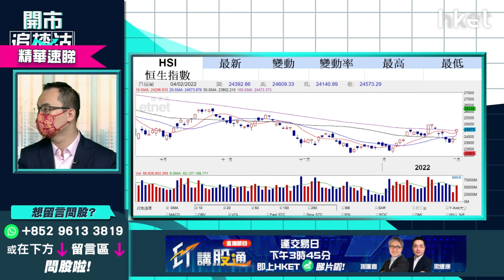【開市追揸沽】（精華）港股高開後曾倒跌近200點 譚智樂：後市不樂觀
港股虎年第2個交易日，初七人日恒指輕微高開36點，開報24609點，其後倒跌逾百點，跌幅一度擴大至近200點，耀才證券研究部經理譚智樂 （Arnold）坦指對港股後市不樂觀，現市況建議投資者逢高減持止蝕，又指做好倉部署的值搏率非常低，想知後市詳細分析？立即點擊收看/收聽。

**重溫今早《開市追揸沽》初七人日港股輕微高開　今個星期點部署？

Time code
00:47 - 港股今日焦點速覽
02:28 - 美股外圍市況速覽+港股ADR表現
03:38 - 亞太股市早段市況速報
04:11 - 估計美國聯儲局多少次？美股股市消化加息預期未？
06:20 - 短期不憧憬聯儲局會出手救市
07:11 - 美股大上落短綫技機有炒作
08:00 - 美股炒股不炒市   Amazon（AMZN.US） 、蘋果（AAPL.US）、微軟（MSFT.US）、Google（GOOG.US）較穩陣
09:03 - 預計CPI數據高位回落   最大機會加息4次
11:35 - 港股上日市況速覽
12:19 - 今天北水回歸   港股後市點睇？
14:47 - 港股現市況宜逢高減持止蝕
16:12 - 港股現水平做好倉部署值搏率低
17:13 - 踏入虎年汽車股急彈   銷量會繼續造好？虎年投資前景如何？
19:18 - 汽車股可趁調整買入？現價宜分注吸納
20:30 - 比亞迪（01211）跌勢喘定未？現價買入值搏嗎？
24:00 - 藥明生物（02269）發盈喜    短綫股價仍睇淡？
28:12 - ET一周開倉：江蘇寧滬高速公路（00177）、宏利（00945）、Meta（FB.US）
32:41 - 港股開市初段市況速報+A股開市市況速報
35:01 - 觀眾問股：友邦（01299）可受惠加息重上100元嗎？出業績才見真章？
37:46 - 觀眾問股：領展（00823）現價可買入？上望多少？
39:01 - 觀眾問股：九龍倉（01997）前景點睇？想買入甚麼價位追入、止蝕？
43:18 - 觀眾問股：GX中國電車（02845）今年前景點睇？209元有貨可望重上200元水平？
47:11 - 觀眾問股：鋼鐵股前景點睇？江西銅（00358）、重慶鋼鐵（01053）、洛陽鉬業（03993）
48:54 - 觀眾問股：A股今年前景點睇？是否大主題？
51:20 - 觀眾問股：油價升油股點睇？中海油（00883）vs 中石油（00857）買邊隻？
54:16 - 中國神華（01088）可睇好   估值合理值得收集
54:42 - 觀眾問股：偉易達（00303）64.8元有貨點睇？
56:03 - 觀眾問股：國泰航空（00293）可搏殘股做長綫部署？
58:40 - 港股開市初段市況速報
59:36 - 消息股：藥明生物（02269）、香港科技探索（01137）、IMAX CHINA（01970）、中國金荗（00817）
1:00:46 - 財經日誌提提你